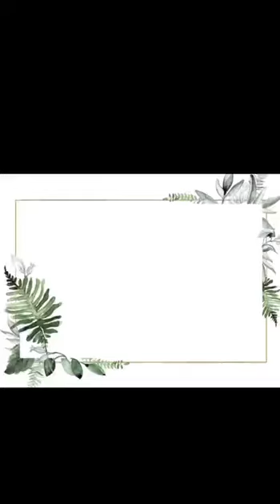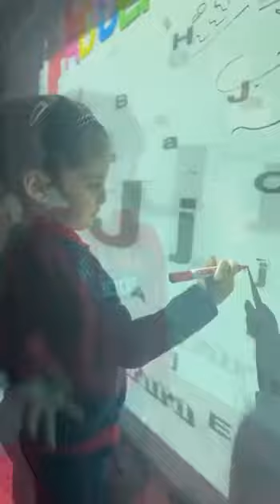Reema_International_School Letter Jj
Letter Jj
👫KG1A 👫
🤵‍♀️T.Yara 🤵‍♀️